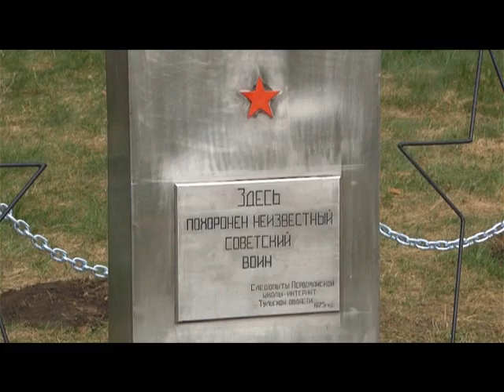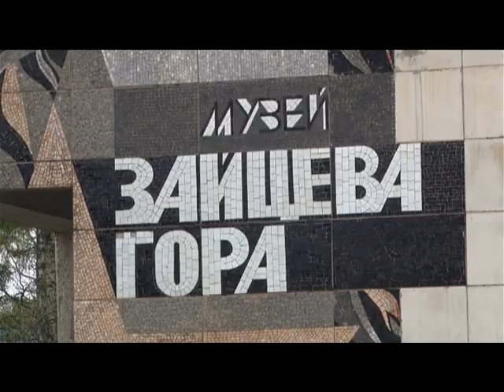Десна-ТВ: Новости САЭС от 16.05.2017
В выпуске:
1. Выездное заседание Директората концерна «Росэнергоатом».